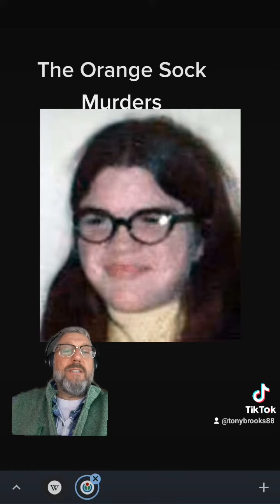The Orange Sock Murders